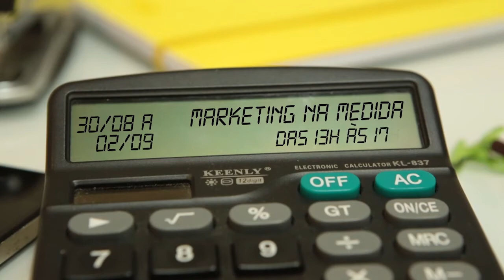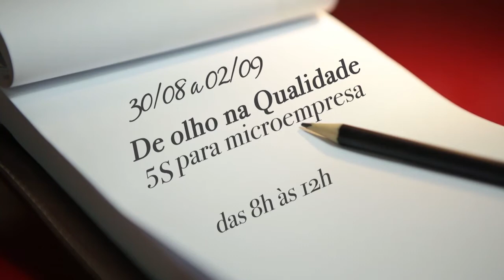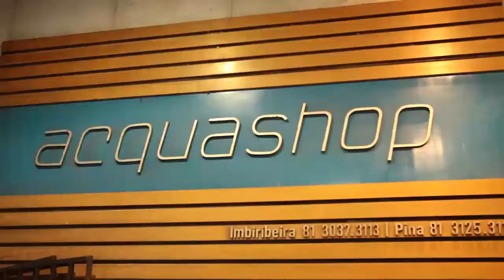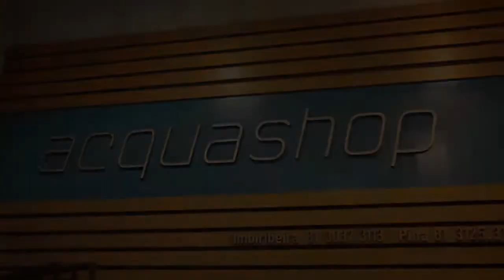O Assunto é Negócio (20.08.16)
Nesta edição você vai ver:

Frutteto: casal aposta em cardápio vegano artesanal com referência na gastronomia italiana.

Dentista e administrador decidem abrir franquia e se especializam na venda de equipamentos para consultório dental.

Restaurante Chácara, localizado no Cabo de Santo Agostinho, vira referência na cidade e aluga o espaço para a realização de eventos.

Empresário abandona segmento náutico para investir na venda de bicicletas.

E não esqueça de clicar no sininho. Assim, você será avisado toda vez algo novo for publicado!